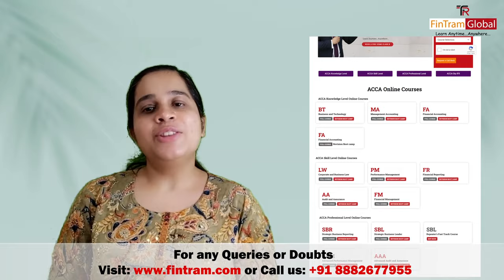ACCA Fees Structure | ACCA Cost Structure | ACCA Exemption Fees | ACCA Fee Details in India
Today's video is for those who are planning to pursue ACCA but do not know the entire cost structure of it! We cover all the costs that are required & more importantly tell you about the massive fee waivers that you get as a FinTram Global student, since we are a Gold approved learning partner - we pass on the benefits that we get, onto you!

You get a major part of your fees waivered, when you get a code through A Learning Partner! FinTram Global is a Gold Approved Learning Partner with ACCA ! Get in touch with us after you watch this video in case of any inquiries.
⏰Hurry up!!

or
👉 𝗦𝗽𝗲𝗮𝗸 𝘁𝗼 𝗼𝘂𝗿 𝗔𝗖𝗖𝗔 𝗲𝘅𝗽𝗲𝗿𝘁𝘀 𝘁𝗼 𝗸𝗻𝗼𝘄 𝗺𝗼𝗿𝗲 +𝟵𝟭 - 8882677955

✅ To Get Scholarship and Free Personal Consultation Session? Book Now

Experience the complete functionality of the platform from FinTram's Detailed Video Lectures, Live Sessions for Group Discussions, Comprehensive Study Material, Revision Boot Camp, 24/7 Tutor Support, mocks, tests and much more!